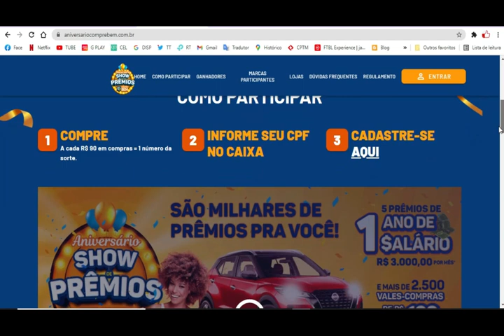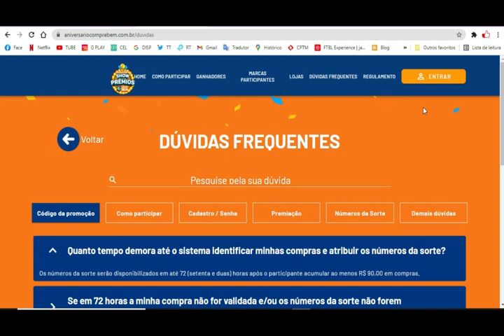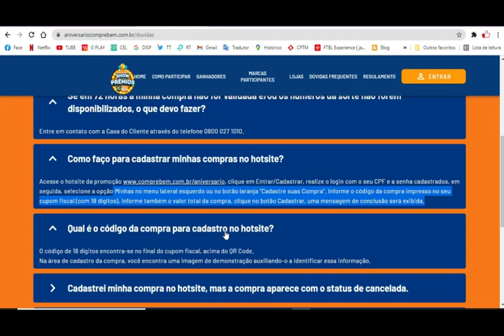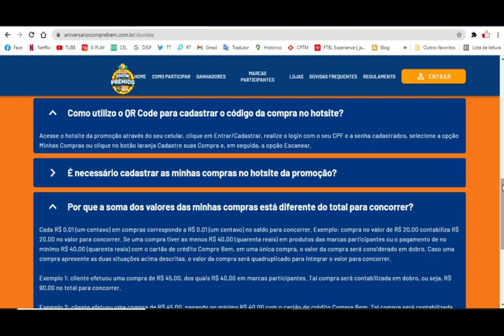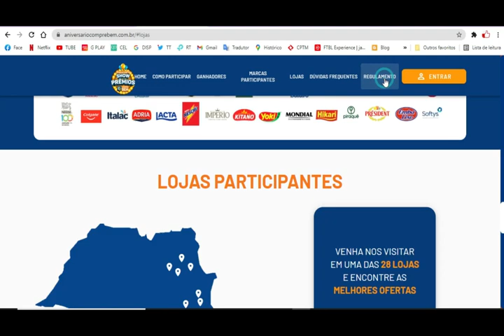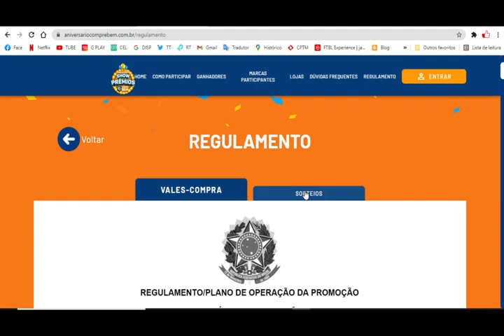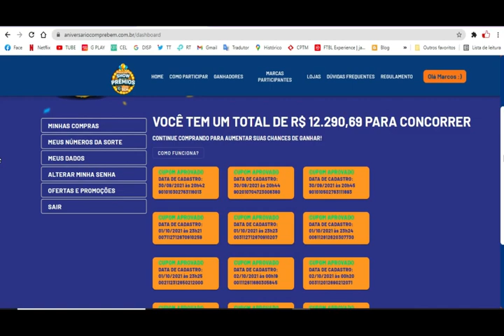ANIVERSÁRIO COMPRE BEM (14/11/2021)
Como faço para cadastrar minhas compras no hotsite?
Acesse o hotsite da promoção clique em Entrar/Cadastrar, realize o login com o seu CPF e a senha cadastrados, em seguida, selecione a opção Minhas no menu lateral esquerdo ou no botão laranja “Cadastre suas Compra”. Informe o código da compra impresso no seu cupom fiscal (com 18 dígitos), informe também o valor total da compra, clique no botão Cadastrar, uma mensagem de conclusão será exibida.

Quanto tempo demora até o sistema identificar minhas compras e atribuir os números da sorte?
Os números da sorte serão disponibilizados em até 72 (setenta e duas) horas após o participante acumular ao menos R$ 90,00 em compras.

Se em 72 horas a minha compra não for validada e/ou os números da sorte não forem disponibilizados, o que devo fazer?

Qual é o código da compra para cadastro no hotsite?
O código de 18 dígitos encontra-se no final do cupom fiscal, acima do QR Code.
Na área de cadastro da compra, você encontra uma imagem de demonstração auxiliando-o a identificar essa informação.

Cadastrei minha compra no hotsite, mas a compra aparece com o status de cancelada.
Possivelmente, algum dos dados cadastrados está divergente em relação ao nosso sistema de vendas.

Como utilizo o QR Code para cadastrar o código da compra no hotsite?
Acesse o hotsite da promoção através do seu celular, clique em Entrar/Cadastrar, realize o login com o seu CPF e a senha cadastrados, selecione a opção Minhas Compras ou clique no botão laranja Cadastre suas Compra e, em seguida, a opção Escanear.

É necessário cadastrar as minhas compras no hotsite da promoção?
Se você informou o CPF no ato da compra para participar desta promoção, não tem necessidade. Se você não informou o CPF no ato da compra para participar desta promoção, será necessário cadastrar a compra manualmente.

Por que a soma dos valores das minhas compras está diferente do total para concorrer?
Cada R$ 0,01 (um centavo) em compras corresponde a R$ 0,01 (um centavo) no saldo para concorrer. Exemplo: compra no valor de R$ 20,00 contabiliza R$ 20,00 no valor para concorrer. Se uma compra tiver ao menos R$ 40,00 (quarenta reais) em produtos das marcas participantes ou o pagamento de no mínimo R$ 40,00 (quarenta reais) com o cartão de crédito Compre Bem, em uma única compra, o valor da compra será considerado em dobro. Caso uma compra apresente as duas situações acima descritas, o valor da compra será quadruplicado para integrar o valor para concorrer.

Exemplo 1: cliente efetuou uma compra de R$ 45,00, dos quais R$ 40,00 em marcas participantes. Tal compra será contabilizada em dobro, ou seja, R$ 90,00 no total para concorrer.

Exemplo 2: cliente efetuou uma compra de R$ 45,00, pagando no mínimo R$ 40,00 com o cartão de crédito Compre Bem. Tal compra será contabilizada em dobro, ou seja, R$ 90,00 no total para concorrer.

Exemplo 3: cliente efetuou uma compra de R$ 45,00, dos quais R$ 40,00 em marcas participantes e pagou no mínimo R$ 40,00 com o cartão de crédito Compre Bem. Tal compra será contabilizada em quádruplo, ou seja, R$ 180,00 no total para concorrer.

Recarga de celular, bebidas alcoólicas com teor acima de 13%, fumo e seus derivados, conforme artigo 10 do Decreto nº 70.951/72, gifts cards, compras na pizzaria, lanchonete e e-commerce do Compre Bem e Delivery (Rappi, iFood, etc) não contabilizam para participação nesta promoção.